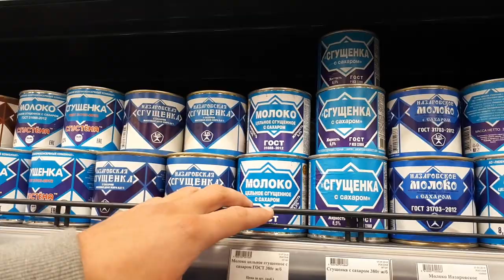Russian Shopping Words in Siberia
Filming  our experience. Then we met some neighboring guests!